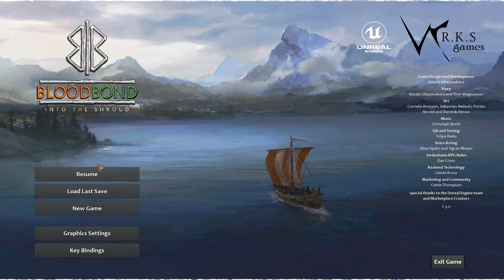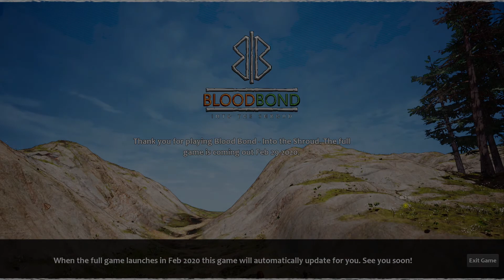Zu früh gekommen #59 Blood Bond – Into the Shroud 1/1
Wir dürfen uns im Wikinger RPG von W.R.K.S Games auf das erste Kapitel freuen.
Blood Bond – Into the Shroud ZettEfGe – Zu früh gekommen
⯈ Release: 28. September 2018
⯈ Plattform: Microsoft Windows,
⯈ Engine: Unreal
⯈ Genre: Adventure, Early Access, Indie, RPG
⯈ Thematik: Fantasy, Wikinger
⯈ Spielmodi: Einzelspieler
⯈ Bedienung: Tastatur und Maus
⯈ Systemminima:
    Requires a 64-bit processor and operating system
    OS: Windows 7 and upwards
    Processor: Core i5
    Memory: 8 GB RAM
    Graphics: NVIDIA® GeForce® GTX 960 or AMD Radeon™ R9 280
    DirectX: Version 11
    Storage: 6 GB available space
    Sound Card: Any
    Additional Notes: Minimum requirements are the ones required to enjoy the game at 40fps on LOW settings at 1080p
⯈ Medien: Download
⯈ Sprache: Englisch
⚠ Altersfreigabe: ?